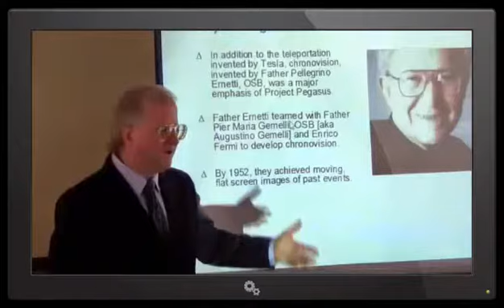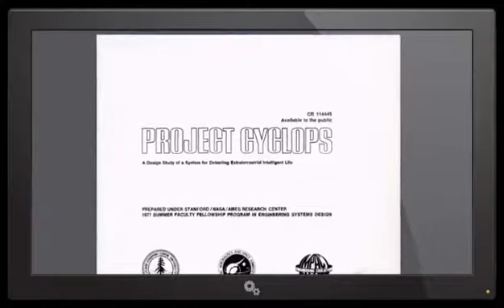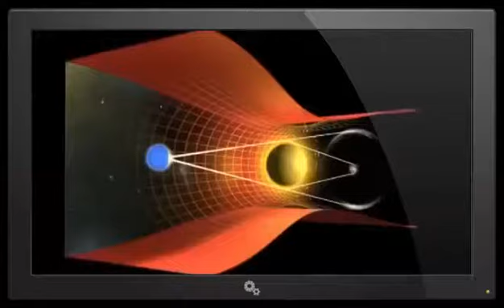NASA Disclose the Truth About Dimensional Portals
Just WHAT does NASA actually know about dimensional portals and gateways to the other side of the universe? There's a ton that we don't know about when it ...